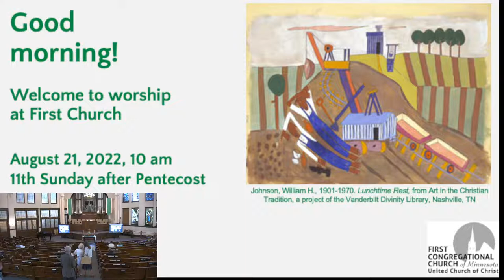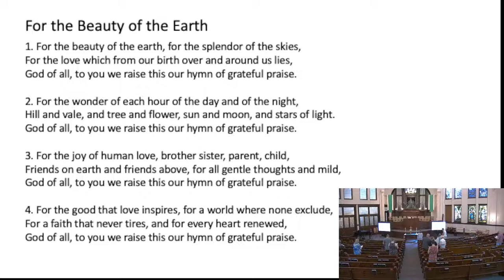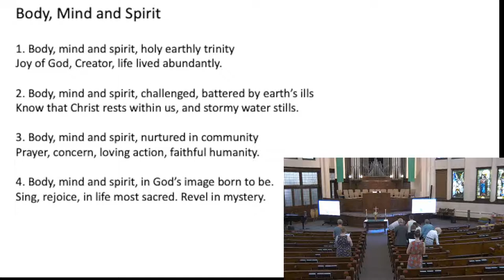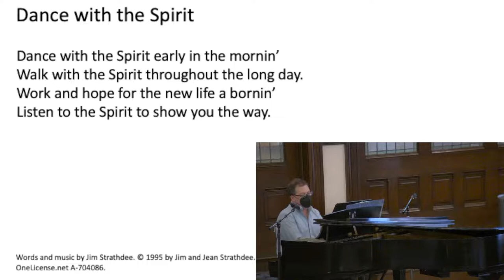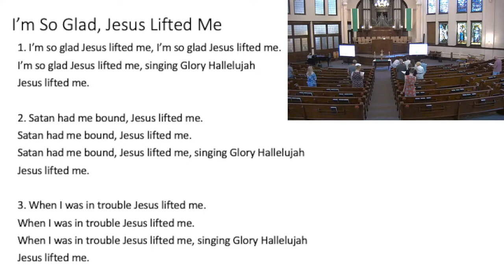August 21, 2022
Worship service August 21, 2022